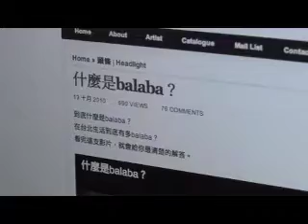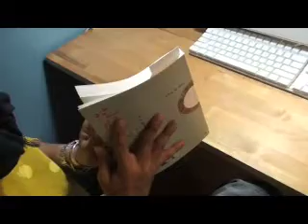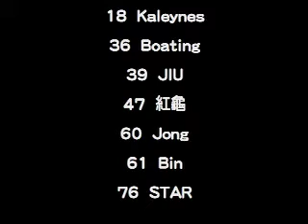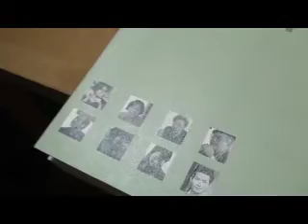什麼是balaba？ CF轉貼活動得獎名單揭曉囉～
11/12 （五）20:00   黃玠 台北 bala趴@台北．The Wall

我們一共累積了76篇留言，
現在就請我們最帥氣的抽獎先生，
來替大家公佈，
揪竟～誰是幸運兒咧?!